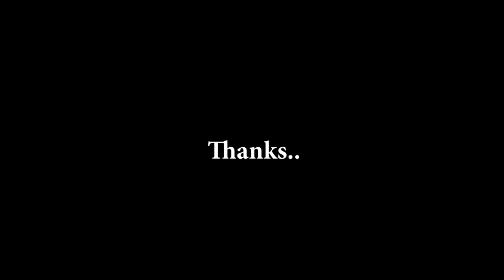Kerala Rain : forest Vadattupara, KeralaTourism വനത്താൽ ചുറ്റപെട്ടുകിടക്കുന്ന അത്ഭുതഗ്രാമം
Vadattupara is a beautiful forest village in Ernakulam district of Kerala